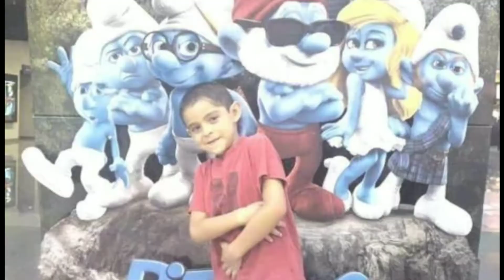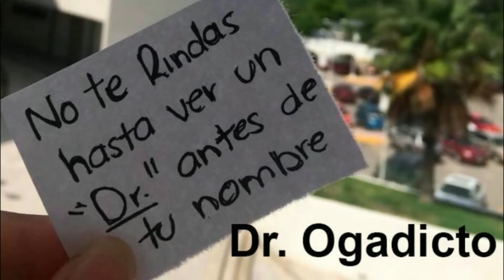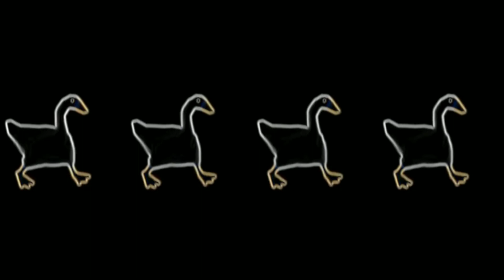Comidas feas xd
Bueno.
si compartes disgustos conmigo te disparó un Gansito y una coca de 600.

ahora bien, si te ofendiste porque hay comidas favoritas tuyas eres un tonto

el único que se puede ofender aquí soy yo, y es que como no te puede gustar la pizza con piña 😡👊

recordé que tengo tiktok ._.

Por cierto, se me olvidaba

Acá la intro del vídeo con música anime y slipknot
Apoyo al creador ✌️